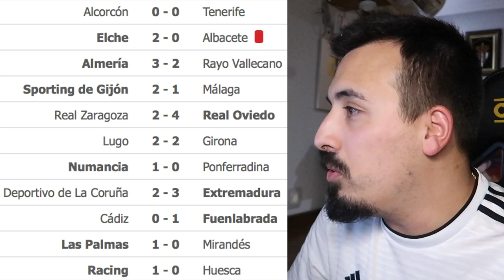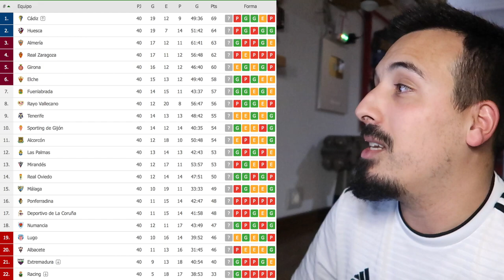CÁDIZ ASCIENDE a 1ª y JORNADA UNIFICADA en la SMARTBANK *review 40/42*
Nos quedan 2 jornadas de LigaSmartbank y todo está por vender...